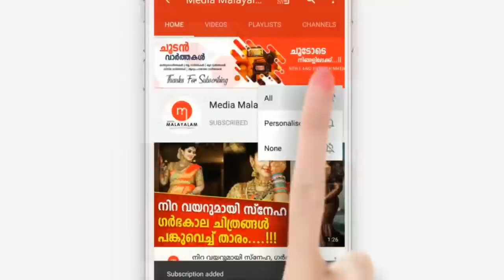ജഗതിയുടെ മകൾ പാർവ്വതി പറഞ്ഞത് കേട്ടോ, വീഡിയോ